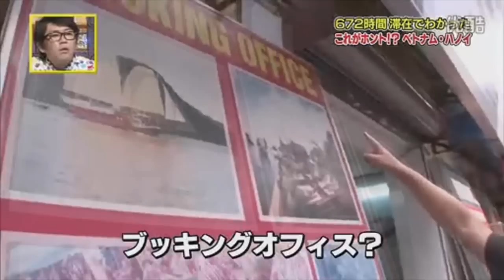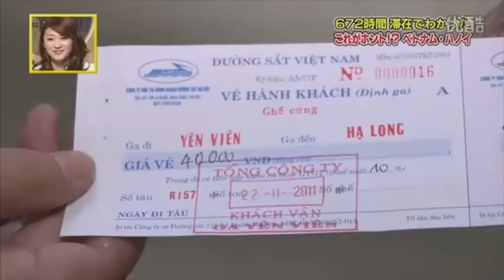Việt Nam lên sóng Nhật bản.. Vui nhộn Tập 2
Để cập nhật thêm nhiều video khác... bạn Truy cập vào page
Vietnam UP

Vui và bổ ích lắm đấy các bạn... hãy tham gia nhé...